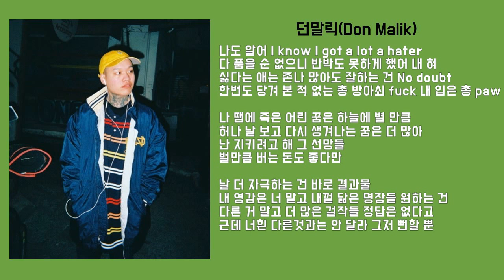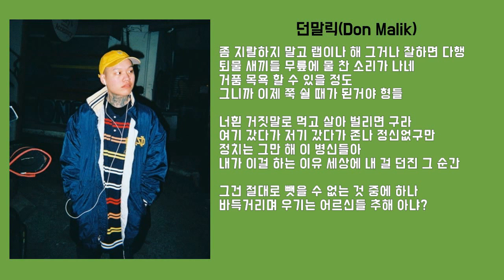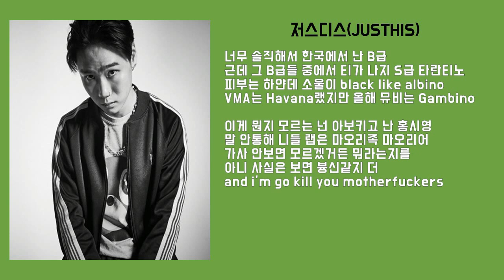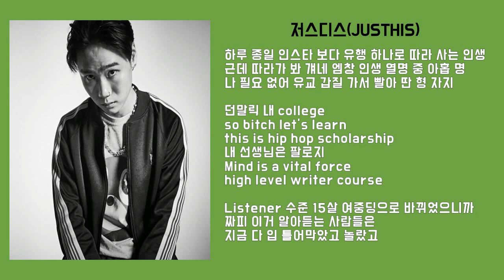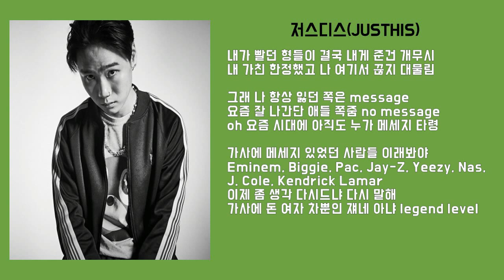DOPPELGÄNGEM Freestyle 가사 – 저스디스, 던말릭(JUSTHIS, Don Malik)(Lyric[HAN]) (도플갱음 프리스타일)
피드백 & 댓글 언제든지 환영입니다 !

DOPPELGÄNGEM Freestyle · JUSTHIS, Don Malik

Directed by: @thecut.studio
Mixed & Mastered by Kaystah at Lighted Theatre